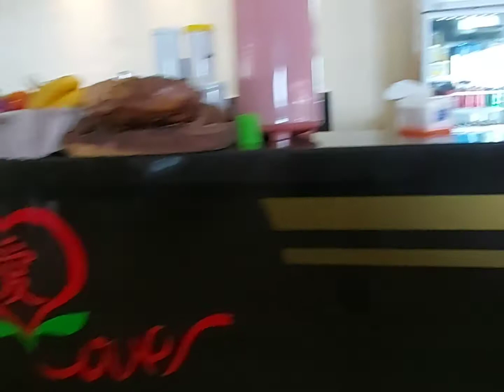Love Seafood Restaurant Tanjung Piayu Laut Batam